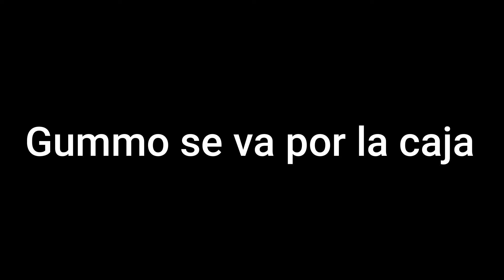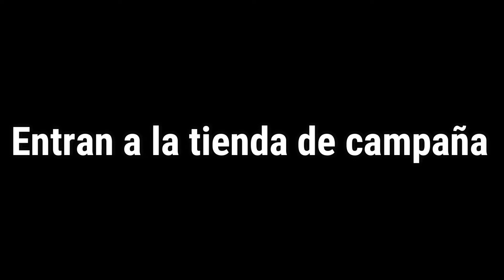Creepypasta Jelly Jamm Gacha Life El lado oscuro de Mickey Mouse #1 (Especial de Halloween🎃🐭)